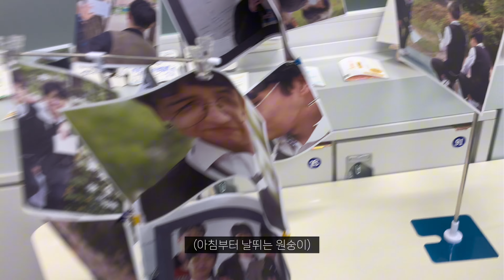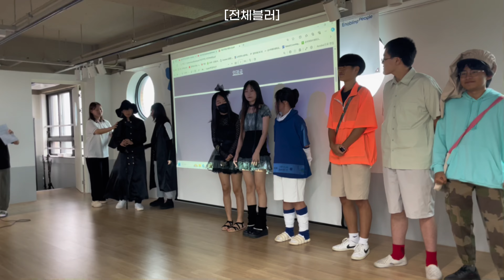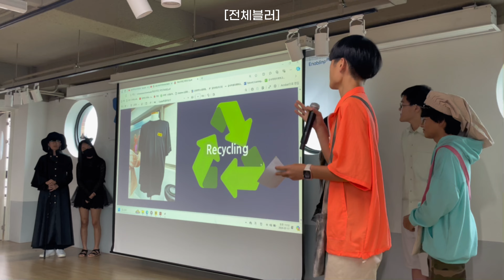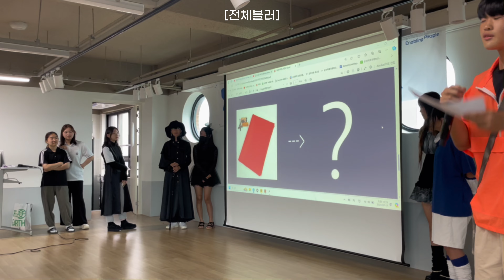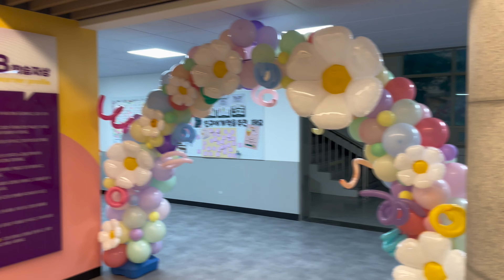국제학교 방학식 D-1 / 군서미래국제학교 / 10th Grade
나는 재밌는 영상 언제쯤 만듬? ㅋ

어쩔티비

🍊안녕하세요
재밌으셨다면 구독 누르시고 영상 업로드 소식 받아가세요!😏

[ 이 영상에 문제, 침해가 있을 시 아래 이메일 주소나 댓글로 문제, 침해 발생을 알려주세요! ]

__________ 🍊영상정보🍊__________

촬영 장비 : 아이폰 12 pro